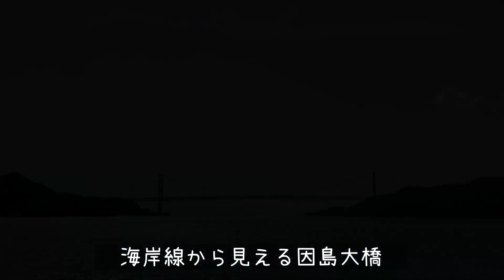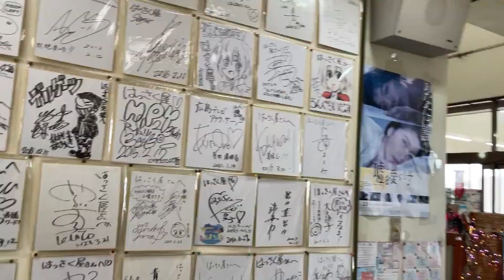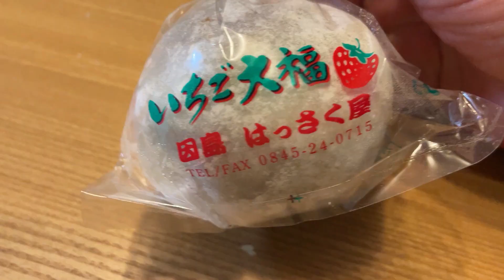【岩子島 厳島神社】【因島はっさく屋】2022年3月 広島県尾道市の岩子島（いわしじま）にある厳島神社へドライブ🚙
岩子島厳島神社
建立年不明、岩子島西部の入り江に位置する厳島神社。
波打ち際には赤い大鳥居が建てられています。

住所　広島県尾道市向島町岩子島

因島はっさく屋
広島県尾道市因島大浜町246-1 （因島大橋記念公園内）
営業時間 8:30～売り切れ次第終了
定休日 　月・火